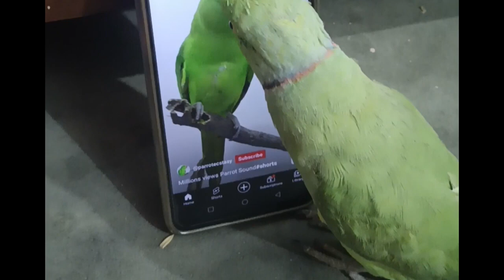My Talking Parrot Mittu ♥️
i am here for you with all of my passion.i want to build a community that love pet's and they like vedios about pet's..
So i will sharing all information about birds and animals and i hope you will love to watch so we will be like a family and i will consider you as my brother's 🖤
So this is just a starting keep Supporting me and this will give me more energy to work hard and i will make a bitter content for you so share it with your friends to make this family vast and i request you to subscribe my channel and like my vedios and share with your friends and family🖤